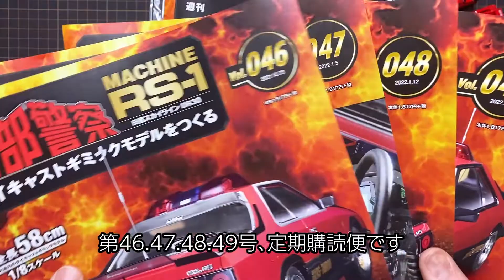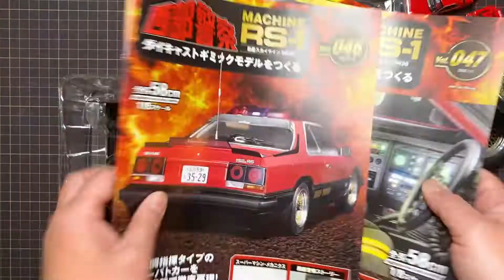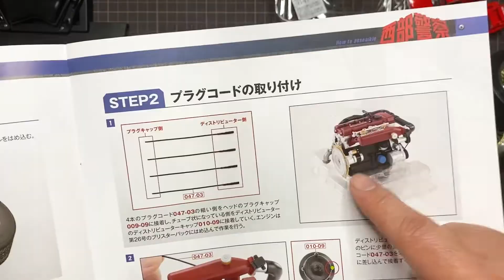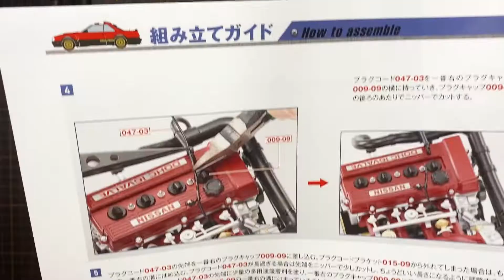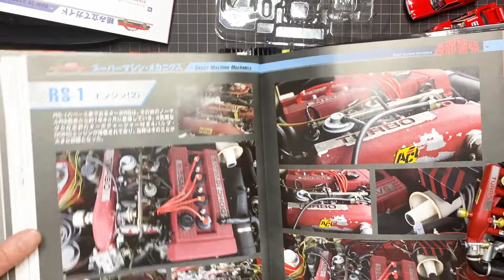プラグコードがついた【Vol.46.47 ホイール、タイヤ、プラグコード等】アシェット 週刊 西部警察【マシンRS-1】をつくる 46.47号 スカイラインRS ターボ 日産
西部警察 マシンRS-1を作る第46.47号 定期購読便届きました。
今回はリアホイール、タイヤの取付、プラグコードの取付です。

次号48号はいよいよエンジンを載せていくようです。

46.47号作業スタートです。
今後どんな感じになるか楽しみ。

少しずつですがマシンRS-1らしくなっていきます。
史上最強のスカイライン FJ20ETエンジン。

マシンXやスーパーZもカッコイイけど、やっぱりRS-1好きです。

日産スカイラインDR30をベースとした1/8サイズのBIGスケールダイキャスト組み立てモデル。

●エンジンプチディティールアップ動画はこちら
定期購読便が届かない!!【26号届かないのでエンジンのディティールアップをしてみた】アシェット 週刊 西部警察【マシンRS-1】Vol.26〜29は来週!? 色塗りやアルミテープでカスタム

◎週刊『西武警察 MACHINE RS-1 ダイキャストギミックモデルをつくる』
◎刊行号数 全100号
◎ hachetteアシェット製  全長58cm
◎ 1979年前から放送されたＴＶドラマ「西部警察」に登場した大門軍団の「マシン RS-1」
◎ 攻撃・戦闘指揮タイプのスーパーパトカーをギミック満載で徹底再現

●アシェット西部警察関連動画
エンジンルーム 片側にぎやかに!【Vol.49 バッテリー、点火コイル、その他】アシェット 週刊 西部警察【マシンRS-1】をつくる 49号 スカイラインRS ターボ 日産

エンジンがついに載った!【Vol.48 ストラットとエンジンルーム】アシェット 週刊 西部警察【マシンRS-1】をつくる 48号 スカイラインRS ターボ 日産 エンジン搭載

エンケイホイール装着【Vol.45 マフラー取付 ホイール組立】アシェット 週刊 西部警察【マシンRS-1】をつくる 45号 スカイラインRS ターボ 日産 後輪1つ付いた

アフターバーナー【Vol.44 リアスタビライザー取付 マフラー組立】アシェット 週刊 西部警察【マシンRS-1】をつくる 44号 スカイラインRS ターボ 日産 バックファイア

どこのヒンジ?【Vol.41 ヒンジの組み立て】アシェット 週刊 西部警察【マシンRS-1】をつくる 41号 スカイラインRS ターボ 日産 リアロアアーム用

リア足まわり完成!【Vol.40 リアブレーキディスク、キャリパー、リアアクスルハウジングの取り付け】アシェット 週刊 西部警察【マシンRS-1】をつくる 40号 スカイラインRS ターボ 日産

設計図あってる!?【Vol.38 Vol.39 リアロアアーム、ショックアブソーバー】アシェット 週刊 西部警察【マシンRS-1】をつくる 38号39号 スカイラインRS ターボ 日産

デフまわり完成!【Vol.37 リアデフとリアドライブシャフト、プロペラシャフトの組み立て】アシェット 週刊 西部警察【マシンRS-1】をつくる 37号 スカイラインRS ターボ 日産

まさかの触媒レス!ストレートパイプ!?【Vol.36 エキゾーストパイプの取り付け】アシェット 週刊 西部警察【マシンRS-1】をつくる 36号 スカイラインRS ターボ 日産

シャーシつながった! デカイ!【Vol.34.35 リアフロアパネル、リアサイドメンバー、遮熱板の組み立て】アシェット 週刊 西部警察【マシンRS-1】をつくる 34 35号 スカイラインRSターボ

ピン本数に余剰なし! 無くすとヤバイ!【Vol.33 プロペラシャフト組み立て、取り付け】アシェット 週刊 西部警察【マシンRS-1】をつくる 33号 スカイラインRS ターボ 日産

遂にトランスミッション【Vol.32 トランスミッション組み立て、取り付け】アシェット 週刊 西部警察【マシンRS-1】をつくる 32号 スカイラインRS ターボ 日産

●スカイライン関係おすすめ動画
創刊号 ケンメリGT-R紹介【アシェット ジャパニーズカーズ プレミアムコレクション】1/43サイズ ダイキャストミニカー KPGC110 12月8日発売 スカイライン2000GT-R

NISSAN SKYLINE GT-R RB26DETT 日産スカイラインGT-R エンジン ガチャガチャ 開封紹介動画 R32 R33 R34 マツダ787Bのラバーキーホルダーも紹介

トミカプレミアム 2021年7月 ケンメリGT-R発売 ハコスカからR34 GT-Rまで揃ったので一気紹介!! トミカ 新車 ニュース 速報 第一世代、第二世代GT-R

スカイライン2000RS TURBO DR30
西部警察マシンRS-1  全100号のファン垂涎マガジンが２月３日に創刊。
今回製品化されたのが迫力のカースタントと魅力的な劇中車、豪華な俳優陣で今も多くのファンに愛されている「西部警察」。毎号付録するパーツを組み立てると、日産スカイライン（R30型）ベースに、各種特殊装備を満載したマシン「RS-1」が1/8スケールで完成する。
日産自動車と石原プロモーションの監修を受けた本格派。
エンジン音や排気音の再現、マフラーから出る炎をイメージしたエフェクトも用意されている。
サイレン音も鳴るパトランプ点灯、専用コントローラーのスイッチを押すとルーフの単装20ミリ機関砲2門がせり上がるギミックも。断続的に発光し、機銃発射音が鳴り響いて劇中のシーンも再現可能。